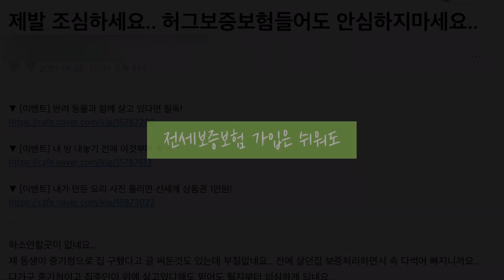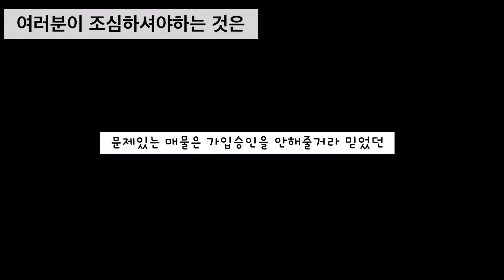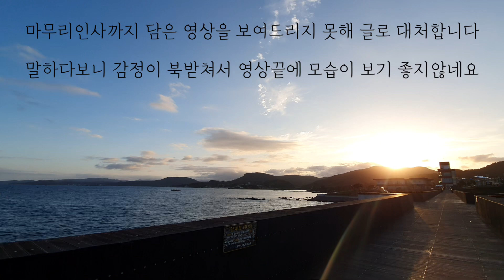지금도 전세사기는 진행중입니다(조심하세요/hug의실태)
안녕하세요 윤슬입니다.

오늘은 정말 중요한 이야기를 많이 담은것같아요.
살아가면서 꼭 필요한 집.

집에 문제가 생기면 많은게 흔들리는 것 같아요.

그래도!
지나가리라 생각합니다.

역시나 유튜브영상으로나마 이야기를 정리하고
공유하고 나니까 한결 마음도 편안해진것 같습니다.

항상 미안하고 감사합니다